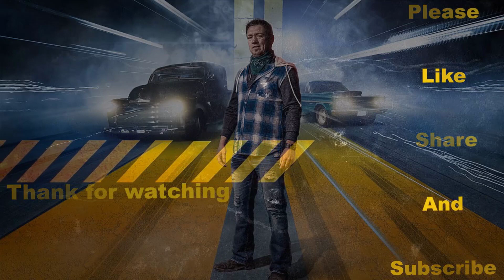JJ's arm drop 2023 | Small tire at US 131 Motorsports Park